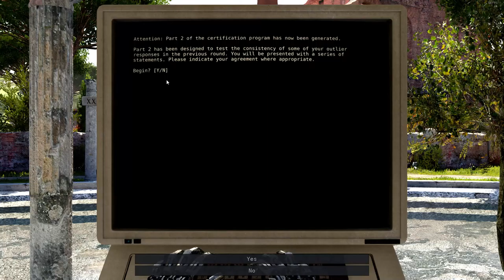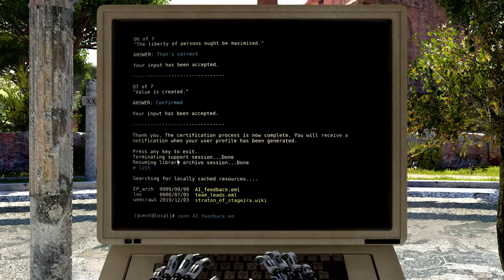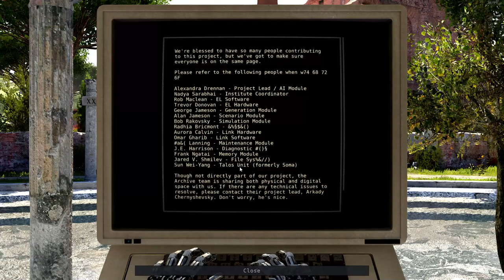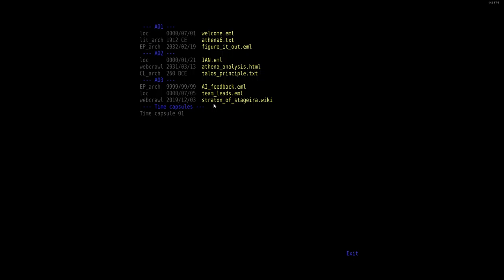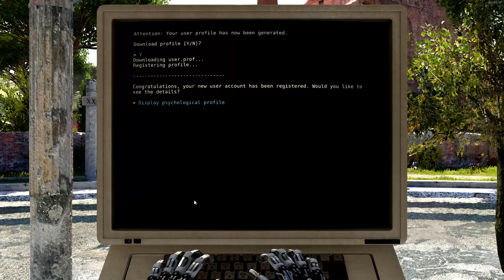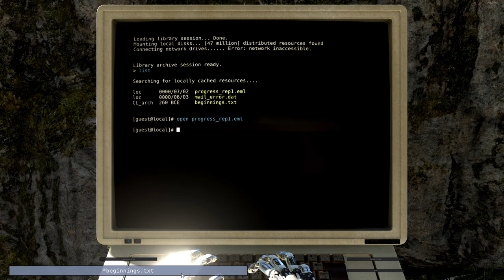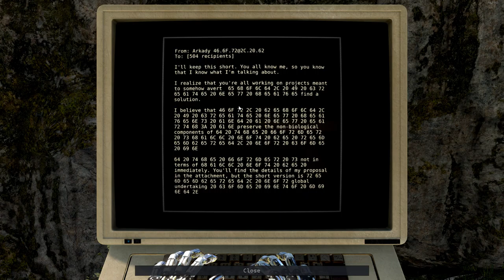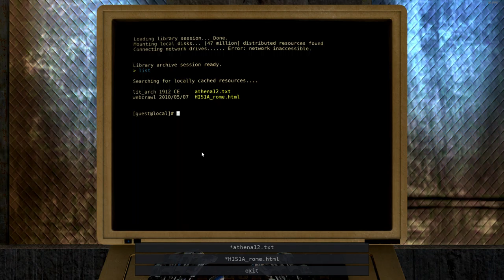Getting a little confused in The Talos Principle. [Ep.2]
Here we learn new puzzle mechanics and begin to realize that we may be in a simulation.